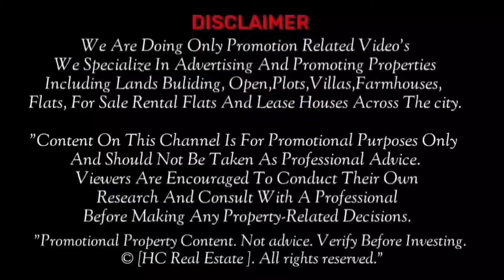House for sale in hashamabad chandrayangutta hyderabad G+1 house sale in hyderabad